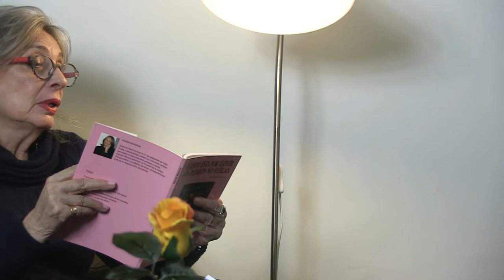19 LOS CUENTOS DE NORMA: A DÓNDE VA LA GENTE CUANDO LLUEVE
24 de Abril de 2018